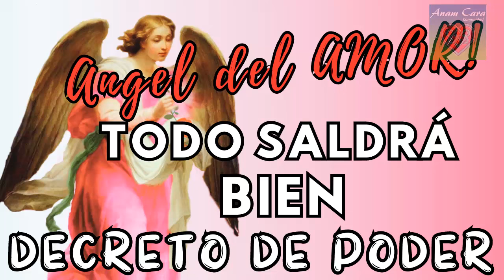DECRETO PODEROSO Cura todos los DOLORES del CUERPO y del ALMA 💕 CALMA la Mente 💞 Arcángel Chamuel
sanaciónconamor decretosyafirmaciones Y EL ALMA DUELE, Y EL CUERPO PESA, ENTONCES NACE ESTE VIDEO, TRAS UNA INSPIRACIÓN DEL ÁNGEL DEL AMOR PARA SOSTENERTE Y CALMARTE, PARA HACERTE SABER QUE TODO ESTÁ BIEN, QUE TODO PASA, Y TODO SE TRANSFORMA
CONFÍA DECRETA CON FE 💞 TE CALMA!
🌟 Dios está aquí, Dios es Poder, Dios es Amor, Dios Puede Más, Amen, Shalom, Bendiciones 🌟

Dios ayuda
🔴 TIENES QUE VER ESTOS VIDEOS UNO ES PARA TU HOY  👇

¿ME AYUDAS A SEGUIR? Todo aporte es bienvenido 👉 MERCADO PAGO